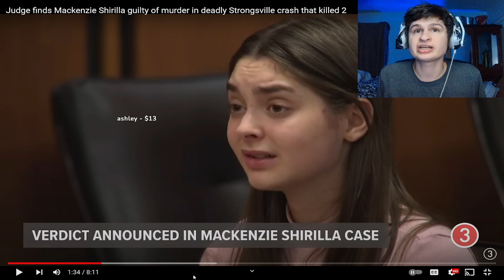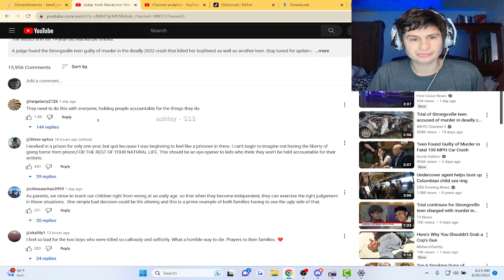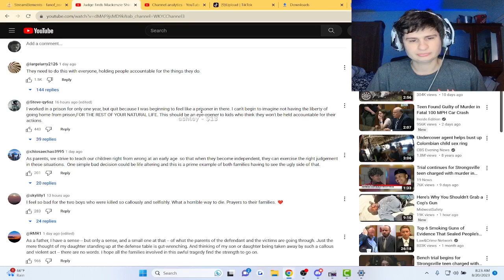Judge finds Mackenzie Shirilla guilty of murder in deadly Strongsville crash that killed 2